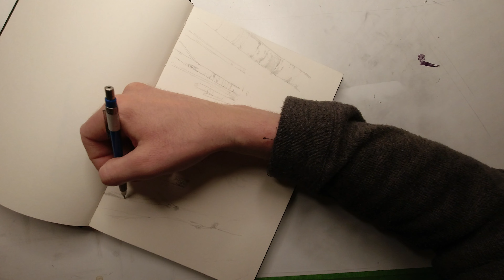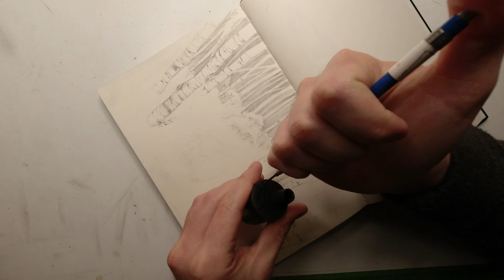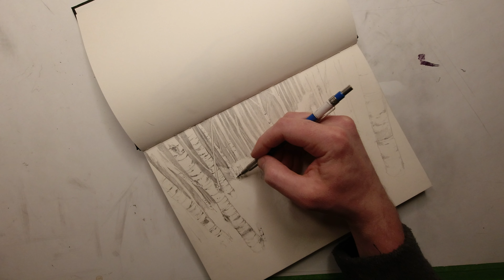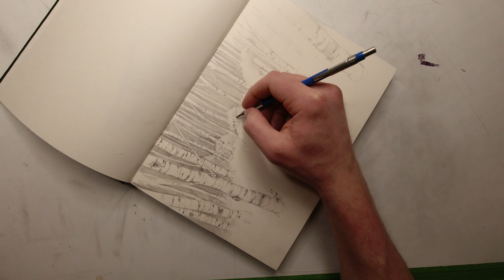Storytimelapse! "The Strange Little Thing" (Creepy)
Another spooky tale from my collection of tale'd spookery. I found the rough copy of this story scrawled in a sketchbook from 8 years ago. It looked like the ravings of a madman.